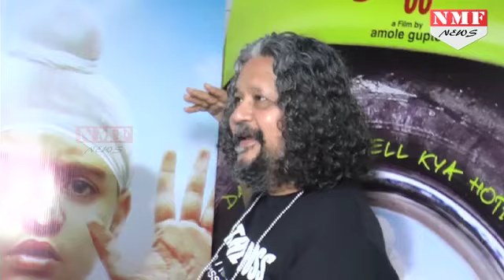Director Amole Gupte ने Share की अपनी Upcoming Film ‘Sniff’ की खास बातें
Amole Gupte's directorial "Sniff", a spy-superhero film, is set to release on August 25.Produced by Trinity Pictures, the film has been written by Gupte, read a statement issued on Thursday by the studio.Featuring Surekha Sikri, Sushmita Mukherjee, Manmeet Singh, Putul Guha among others, the film is a family entertainer revolving around an eight-year-old 'wonder' boy who is a spy-in-the-making along with his curious gang of extraordinary cohorts.